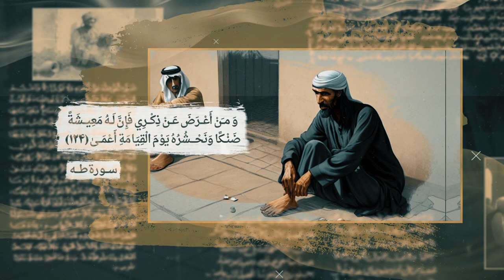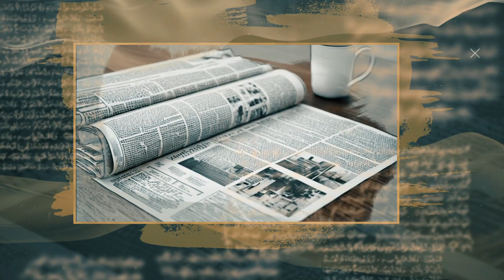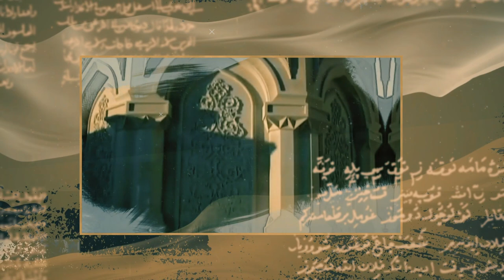ليس العيد لمن لبس الجديد - المرجع الراحل آية الله العظمى السيد محمد الحسيني الشيرازي رحمه الله